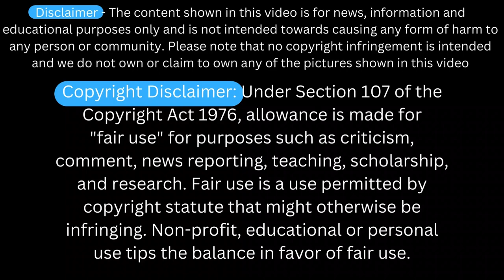Mashi Siriwardene Lifestyle | Mashi and Pubudu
mashi siriwardene and pubudu chathuranga,
mashi siriwardene wedding,